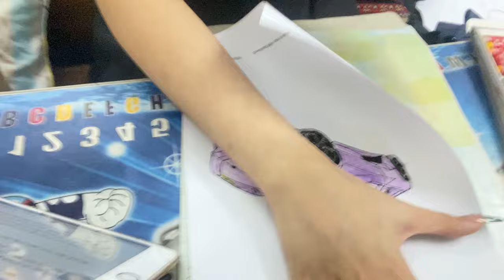Coloring Super Car Purple